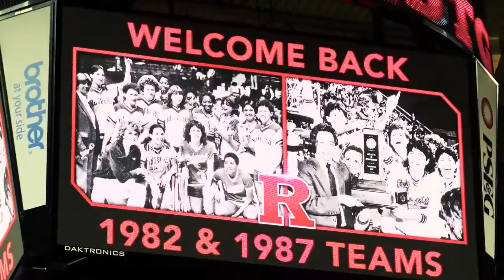RVision: FAMILY || Women's Basketball || Rutgers Basketball Story